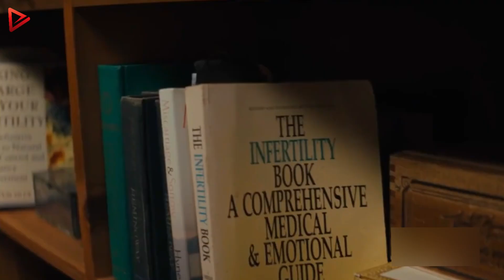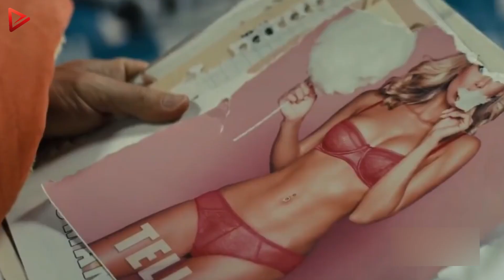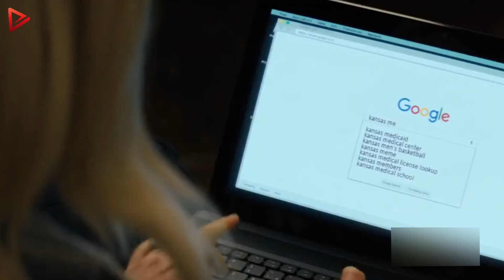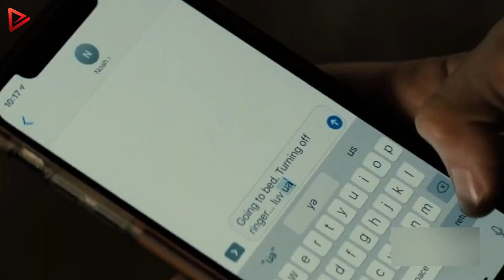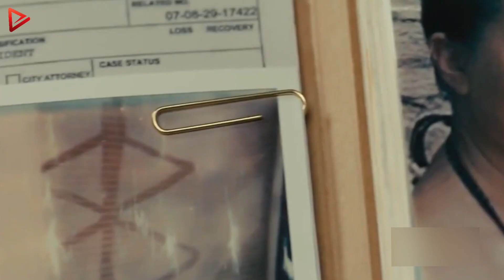Goriest Superman Tale Imaginable: A Chilling Story of Twisted Powers | Brightburn Movie Recap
🎬 Love diving into the world of movies and reliving your favorite moments? We need your support to keep bringing you the content you love. 🍿✨

Welcome to Gemma Movie Recap channel! We're excited to share our thoughts on the latest movies with you. This week, we're diving into the world of Brightburn 2021. From the plot twists to the performances, we'll be recapping all the highlights and offering the movie storyline with our unique style. So grab some popcorn and join us as we take a closer look at this must-see film.